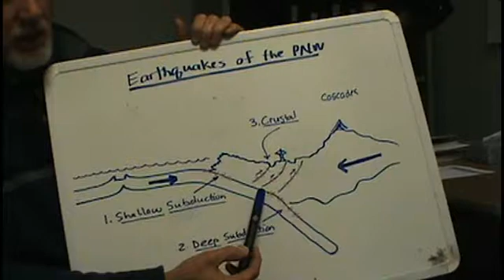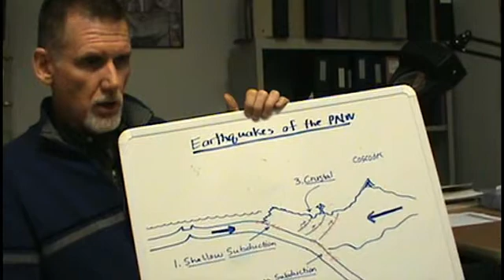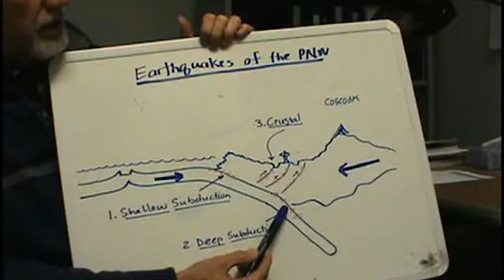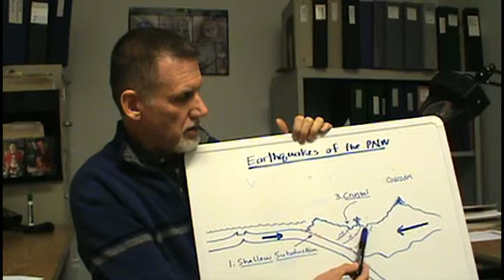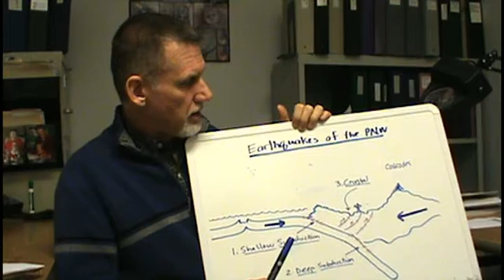Pierce College Earthquake Hazards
Pierce College Geology Professor Tom Bush describes earthquake hazards in the Pacific Northwest.